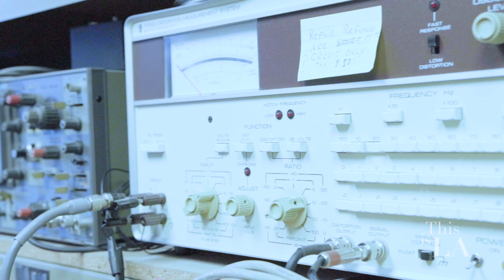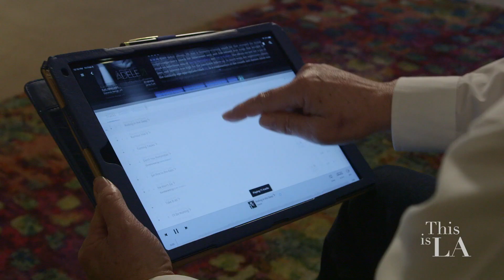Brooks Berdan LTD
This  is LA Season 3
Episode 303